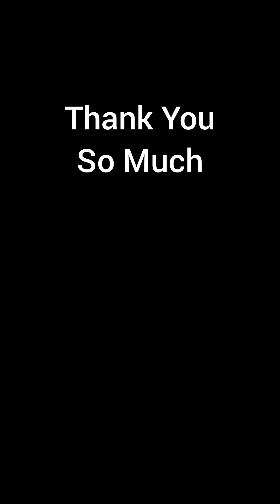5SB Kane IOWM Performance In Purple Stipulation (Normal) Mode. Unmaxed gameplay@WWEChampionsGame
Trainers Are =
                           Jerry Lawler 9K (Trickster)
                            Wendi Richter 9K (Showboat)